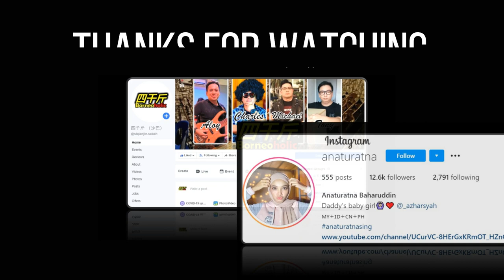Selamat Hari Raya 2020 [客家/华语版] | 四千斤 Borneoholic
今年的开斋节来一个不同的祝福！
有听过中文版的马来年歌曲吗？😊😊😊
Selamat Hari Raya to all Muslim family and friends! Also introduce our special guest, the young and talented singer all the way from Lahad Datu, Sabah, Miss Anaturatna in da house!